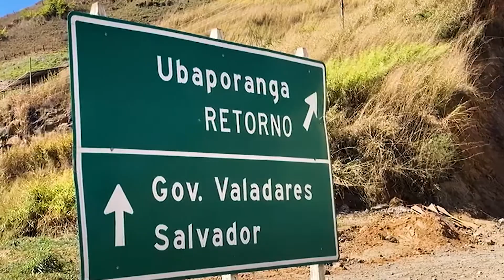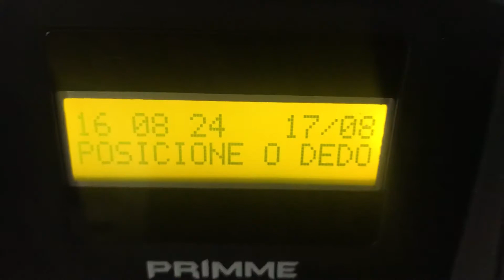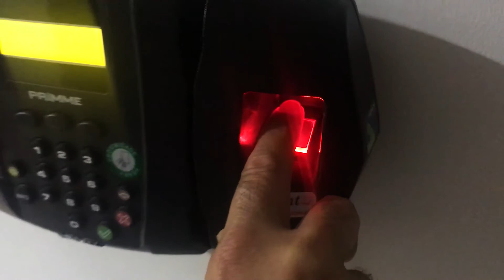Justiça determina uso do ponto eletrônico para médicos do SUS, em Ubaporanga, em MG - IP 818